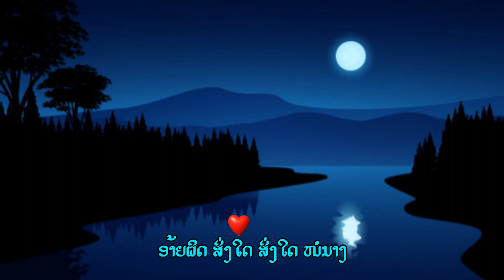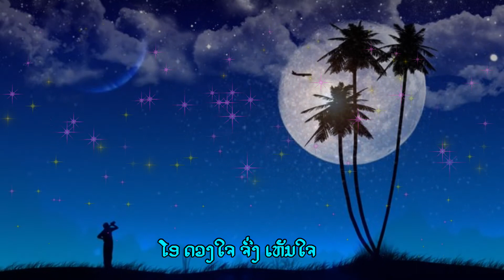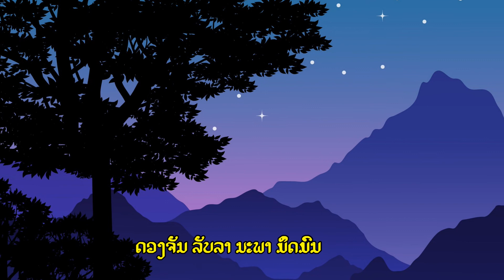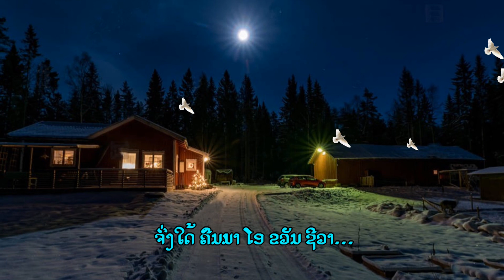ຄວາມຮັກເລື່ອນລອຍ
ຄວາມຮັກເລື່ອນລອຍ cover by Nick Luangrath. ແຕ່ງ ແລະ ເສບ ໂດຍ ອຈ ແກ້ວ ອິນທະລິ 2021.